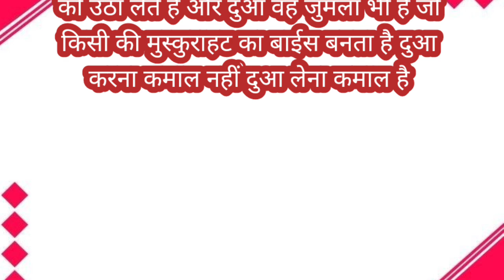दुआ लेना कमाल है (HasanRazaOfficial)islamicvideo